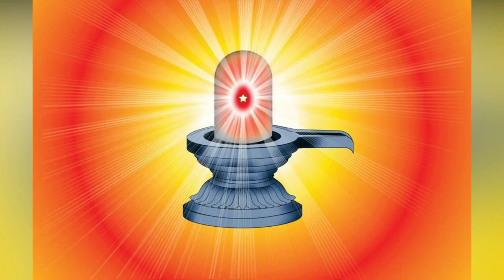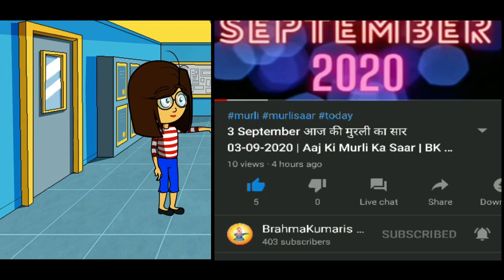16 September Ki Murli | murli aaj ki om shanti | bk murli | murli chintan BK Suman Didi १६ सितंबर